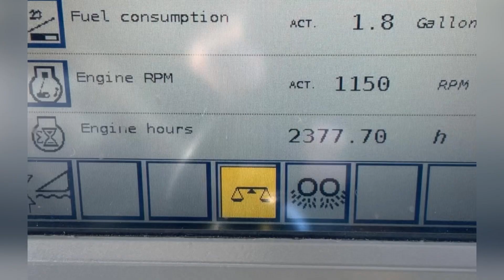Massey Ferguson 9895 C13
Напрацювання 2350/1650г
Р 2011
Мотор с13
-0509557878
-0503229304